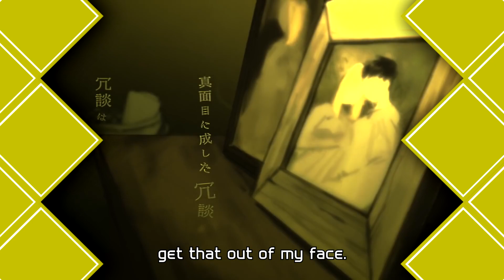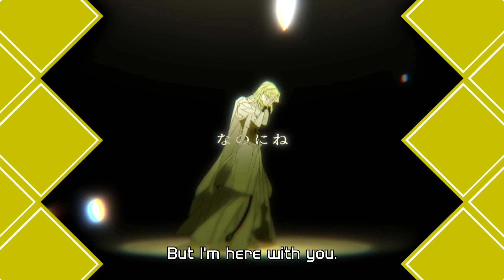JOEZCafe English Cover - Galleria by Hiiragi Kirai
Got the idea for this as soon as I got up this morning, it was a little too fun and flowing.
Lyrics: (Free to use and adapt from! So long as credit is given to JOEZCafe)

Oh no, nothing left, for I send it’s the end
Like we always said it’s why we can’t be trusted with nice things
it’s all occurred to me, but too late, but too late
there’s nothing I can do to un-subject us to this fate

“Lord, oh Lord”, it’s all that I say
“Show me my purpose, show me the way”
Despite none and with nothing to be done
do you still seek out to punish me?

Rooms and rooms with you as my art,
Setting our life like a galleria
That’s what we had
That’s what to do

But I’m here with you.

Like I always said it’s why we can’t be trusted with nice things
Since you’ve lost your breath, it’s a shame, oh a shame
'cause you can’t give me an apology, instead I have the blame

See, it’s comedic, but isn’t, but isn’t
Get that out of my face.
I remember dreams, and dreams, and dreams
But why did they exit from this race?

Lead in with a chuckle, oh go on, oh go on,
it’s costing you your life
Darling, know I’m awful, remorseful
I finally found the truth of how painfully and disrespectfully I dreamt of us

“No more or less, just all as it played”
I can only hide, don’t punish me!

Now, oh now, there’s nothing to love
Throwing it out of the galleria
Don’t end it like this! Don’t end it like this!
No!!!

And never once do I ask about your thoughts
'cause you still seek out to punish me!